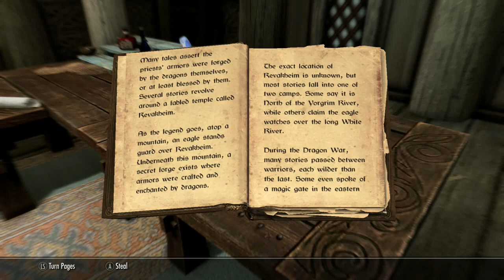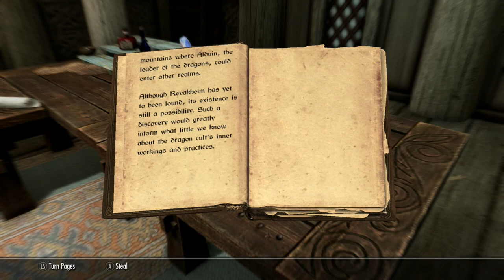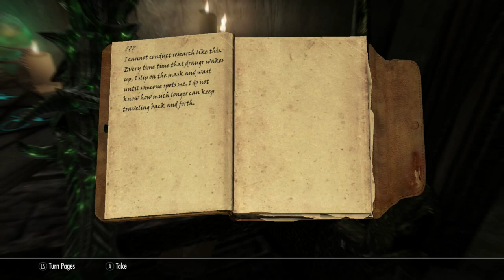Skyrim SE Xbox One/PC Quest Mods|Part 1-Konahrik's Accoutrements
Konahrik's Accoutrements by Edhelsereg